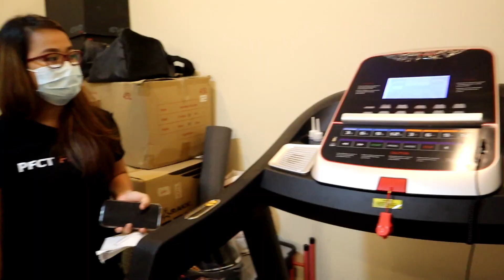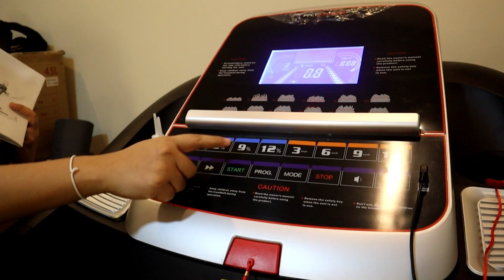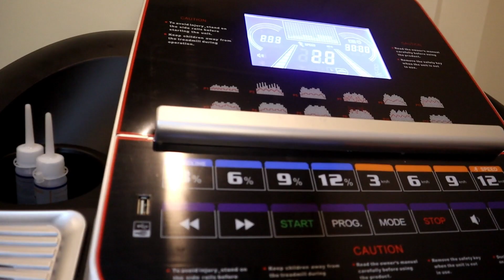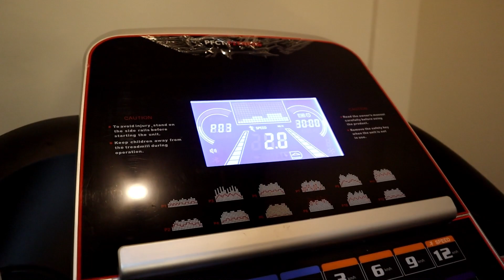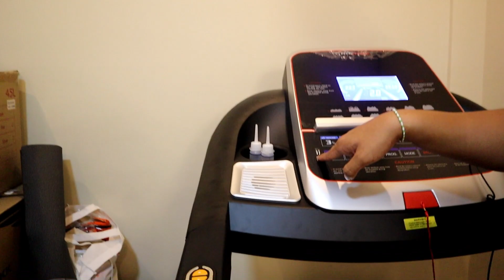REGALO KAY MISIS! (TREADMILL)